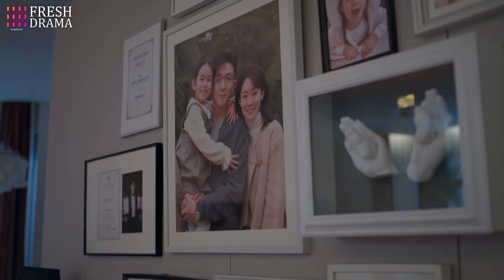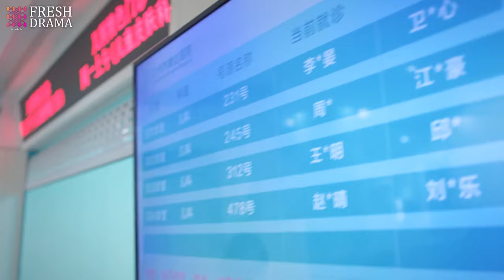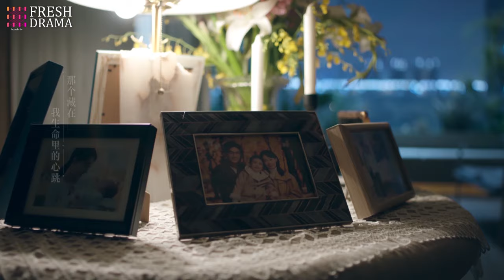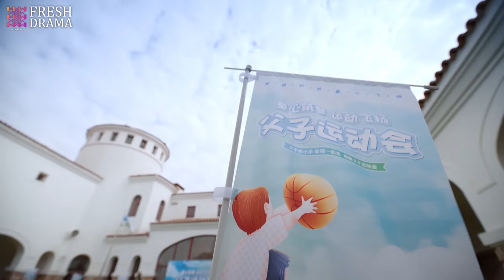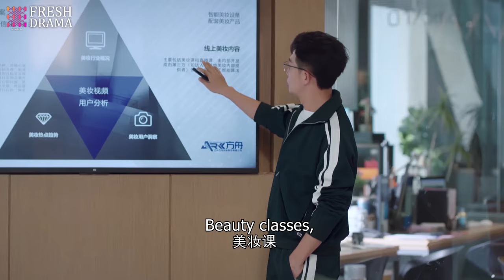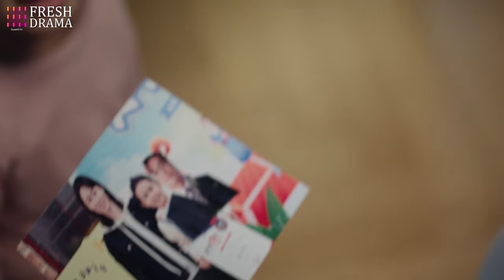【Multi-sub】EP02 Revenge On My CEO Husband | The Betrayed Wife's Revenge on Her Husband❤️‍🔥